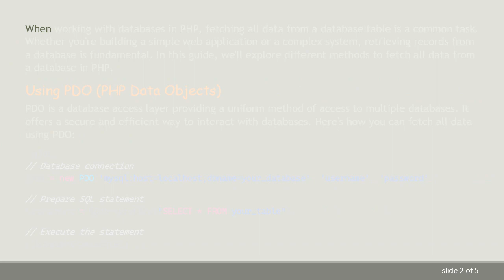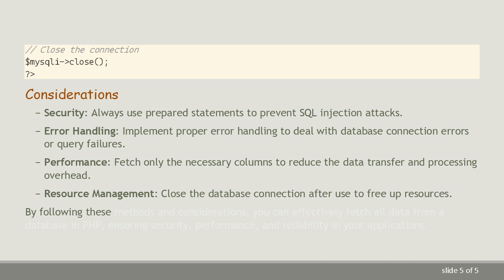Fetching All Data from a Database in PHP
Summary: Learn how to retrieve all data from a database using PHP, utilizing various methods and best practices to efficiently fetch records without compromising security or performance.

When working with databases in PHP, fetching all data from a database table is a common task. Whether you're building a simple web application or a complex system, retrieving records from a database is fundamental. In this guide, we'll explore different methods to fetch all data from a database in PHP.

Using PDO (PHP Data Objects)
PDO is a database access layer providing a uniform method of access to multiple databases. It offers a secure and efficient way to interact with databases. Here's how you can fetch all data using PDO:

Using MySQLi (MySQL Improved Extension)
MySQLi is a PHP extension that provides an interface to MySQL database connections. It's an improved version of the older MySQL extension. Here's how you can fetch all data using MySQLi:

Considerations

Security: Always use prepared statements to prevent SQL injection attacks.

Error Handling: Implement proper error handling to deal with database connection errors or query failures.

Performance: Fetch only the necessary columns to reduce the data transfer and processing overhead.

Resource Management: Close the database connection after use to free up resources.

By following these methods and considerations, you can effectively fetch all data from a database in PHP, ensuring security, performance, and reliability in your applications.